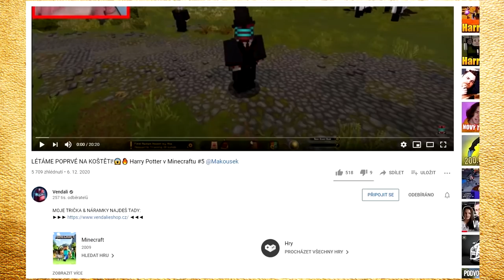DOKÁŽEME UDĚLAT TEN NEJLEPŠÍ BLASTER?😱🔫 Minecraft 1.000.000 Dollar Ray Gun #1 w/Martin